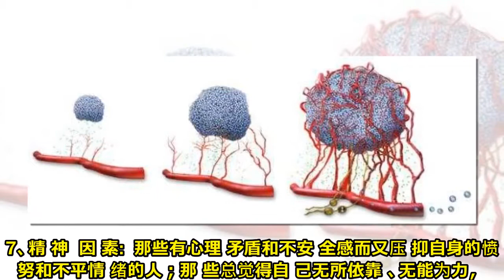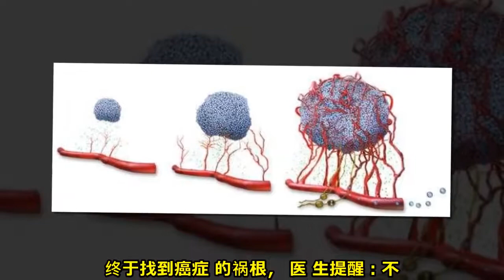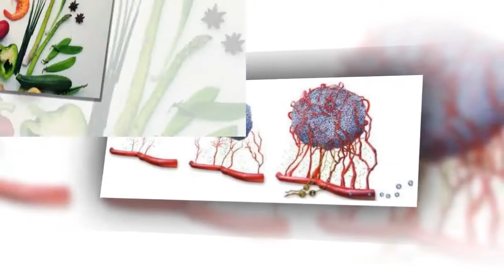终于找到癌症的祸根，医生提醒：不要指望食物抗癌，防癌要这样做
吃食品真的能抗癌吗？

癌症是恶性肿瘤，癌症病变的基本单位是癌细胞。

如果发现和治疗不及时，它还可转移到全身各处生长繁殖，最后导致人体消瘦、无力、贫血、食欲不振、发热及脏器功能受损等。

并且癌症现在很多没有攻克，特别是癌症晚期大部分没有攻克，所以人们谈癌色变，并且想尽办法如何才能更好的预防癌症。